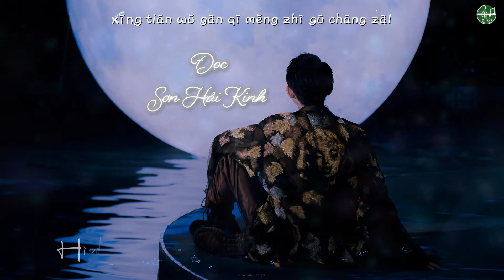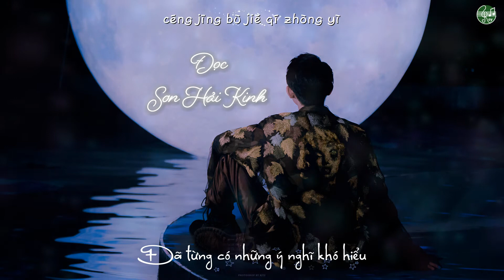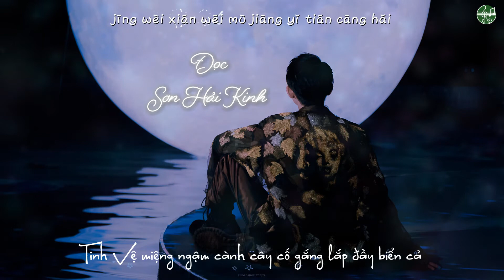[Lyric] Đọc Sơn Hải Kinh《读山海经》 ▶ Vương Nguyên 王源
🌿 Tên bài hát: Đọc Sơn Hải Kinh《读山海经》

🌿 Trình bày: Vương Nguyên | 王源 | Roy Wang

🌿 Vương Nguyên biểu diễn trong show Kinh điển vịnh lưu truyền